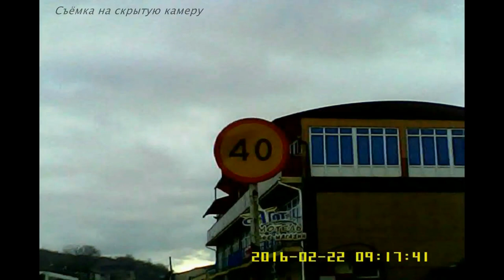Москва-Сочи. Трасса М4 "ДОН",М27. Шестая серия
На посту ГИБДД 00:56:43
Moscow,Sochi,Adygea,Tuapse,motorway,M4,motorway, DON,road,Voronezh,Rostov,
Москва,Сочи,Адыгея,Туапсе,трасса,М4,трасса ,
ДОН,дорога,Воронеж,Ростов,М27